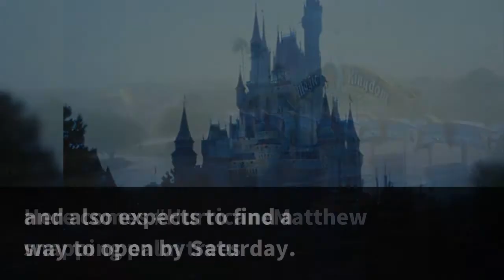Disney World -- Hurricane Matthew Wins ... We're Closing!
Disney World is making  the monumental decision to shut its doors as  Hurricane Matthew barrels into Florida ...  TMZ has learned.
We're told the Orlando park  will close down at 5 PM Thursday, but expects to open  again Saturday morning.
Matthew's category 4 winds  are expected to start tearing through South and Central  Florida Thursday afternoon.
Disney World has closed  3 previous times for hurricanes: once in 1999  and twice in 2004 .
Universal Orlando is also  shutting down today, and also expects to find a  way to open by Saturday.
Here comes HurricaneMatthew snapping palm trees in Nassau.. live shots as long as we can on @wsvn